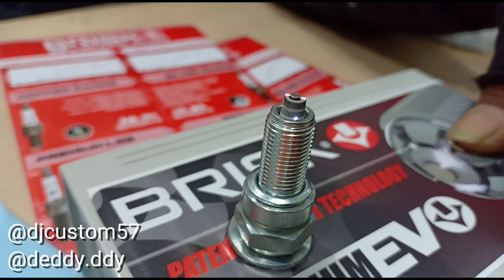BRISK! Busi Ajaib, Apinya GEDE banget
Halo teman2,,, di video ini,,,
Gw sekedar mau ngasih tau nih,,,,
Ada busi merk BRISK dari Checo di impor lgsg oleh org INDONESIA
Buat yg mau pesan buat motornya,,, bisa lgsg hubungi ke
"Build your dream bike 👊"
🔘 Modifikasi body kit fiber
🔘 Painting / Cat airbrush
🔘 Modifikasi kaki2 up sidedown, monoshock
🔘 sportbike
🔘 naked bike
🔘 street fighter
🔘 japstyle
🔘 cafe racer
🔘 Scrambler
🔘 bobber
🔘 bratsyle
"DJ Custom (Automotive Workshop)"
👉 Wa : 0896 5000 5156 (Admin 1) / 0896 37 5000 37 (Deddy)
👉 Fanpage : Custom Bodywork DJ Custom